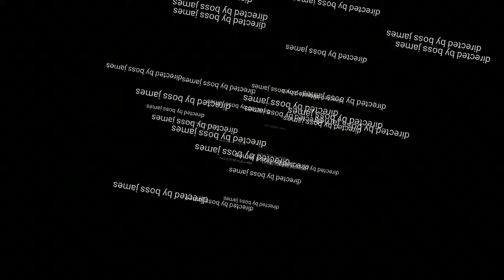MAMANG BAKET NAGTATALPAK NARIN😁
TALPAK NA MGA KASEÑORES